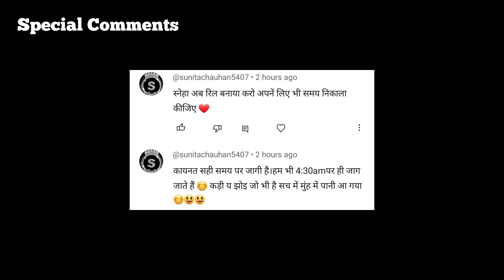मेरी शादी के गहने 😀 || Jewellery Collection पूरा सच??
The Couple from Hill's ❤️ Sneha and Mahie

मेरी शादी के गहने 😀 || Jewellery Collection || ‎@SnehaMahie
VLOG- 480
Our Challenge
DAY- 16th

Hii..Everyone welcome to Sneha Mahie
We Sneha Mahie are a daily life Couple Vloggers with our little baby girl Qainat (कैनत)
Likes and your valuable comments needed ❤️

You Can also join us in Instagram & FB

शुक्रिया ❤️ 🙏